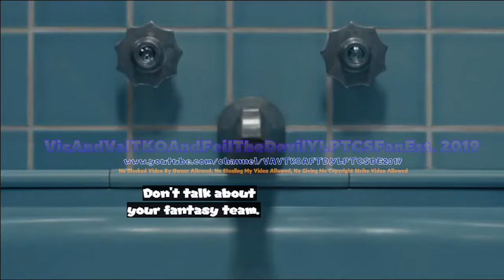Mayans Season 4 Commerical Break May, 31, 2022, Part 2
DO NOT EVEN THINK ABOUT REPORT, COPY, FLAG, STEAL, GIVE COPYRIGHT/COMMUNITY GUILDELINE STRIKES OR TERMINATE MY ACCOUNT!